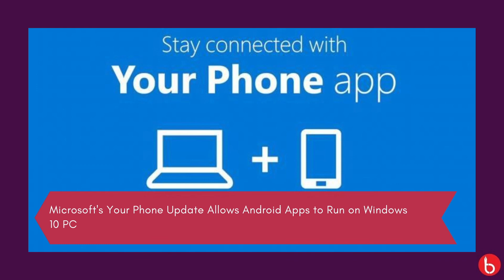TOP 10 NEWS OF THE DAY - AUGUST 6,2020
Glimpse of the days TOP 10 news.